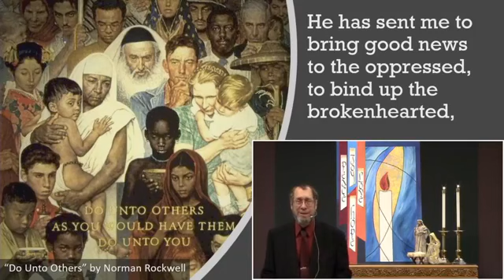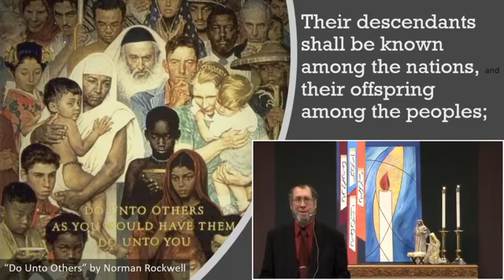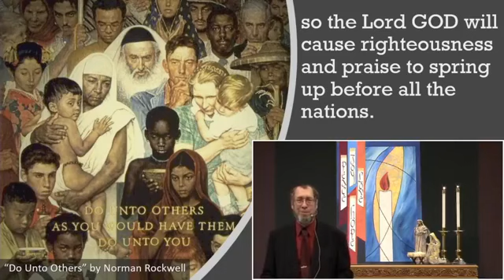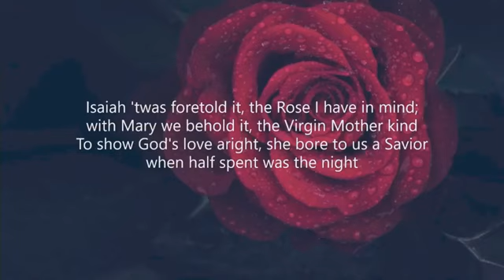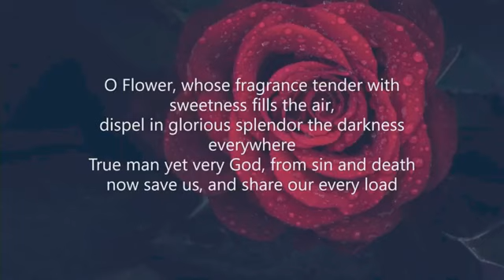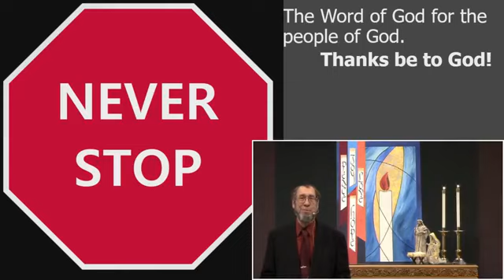20201213 Gaudete Sunday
Third Sunday in Advent